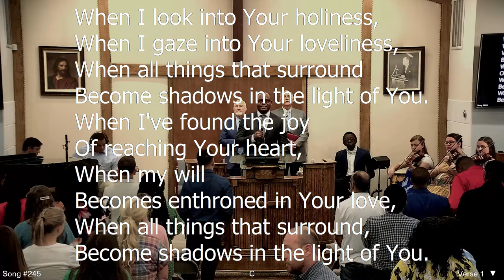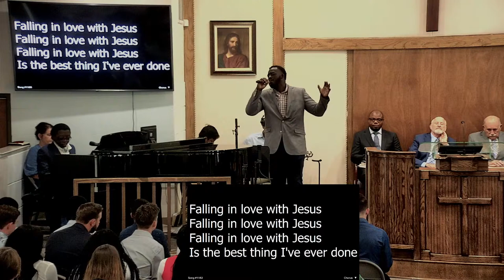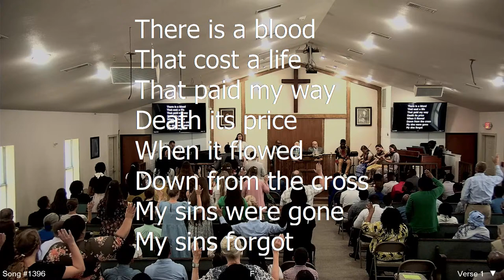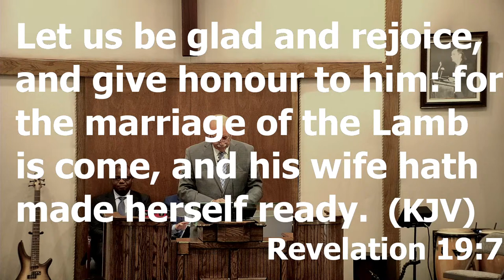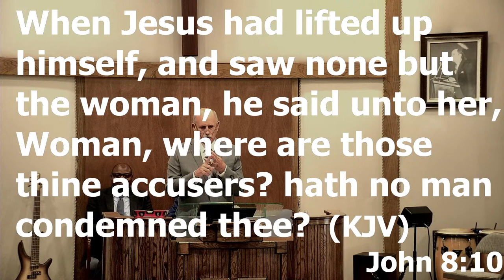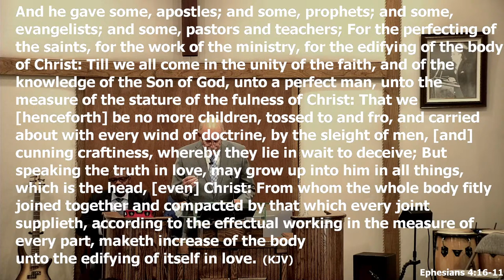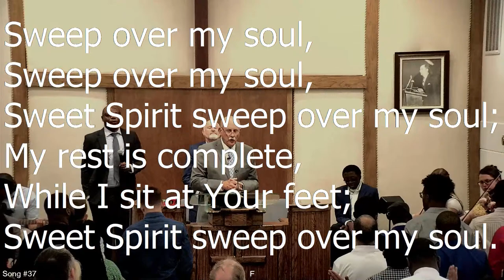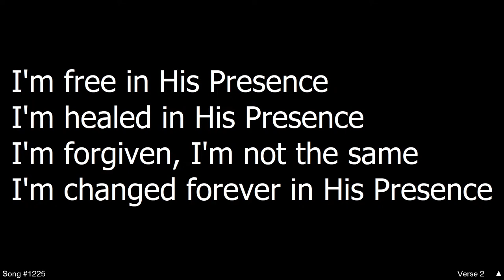Christian Life Tabernacle | Br. George Smith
Br. George Smith
July 3rd, 2022
Christian Life Tabernacle
Bedford, Texas.

The church body of Christian Life Tabernacle began in 1978 when David McGeary moved to Texas from Arizona and began pastoring a small group of believers in Haltom City. Presently located in Bedford, Christian Life Tabernacle is a City set on a Hill in the middle of the Dallas-Fort Worth metropolitan area.

Christian Life strives to be a witness to the DFW area by proclaiming the Gospel of Jesus Christ that has been restored in its fullness by God through His servant William Marrion Branham. As an angel messenger to the Gentile church age described in Revelation 3:14-22, this Prophet’s Message was supernaturally vindicated by God to be the Truth, and ministered an exodus from the creeds and doctrines of this Laodicean church world.

"Not for one moment do I bring a message to the people that they may follow me, or join my church, or start some fellowship and organization. I have never done that and will not do that now. I have no interest in those things, but I do have an interest in the things of God and people, and if I can accomplish just one thing I will be satisfied. That one thing is to see established a true spiritual relationship between God and men, wherein men become new creations in Christ, filled with His Spirit and live according to His Word. I would invite, plead and warn all to hear His voice at this time, and yield your lives completely to Him, even as I trust in my heart that I have given my all to Him. God bless you, and may His coming rejoice your heart." - William Branham